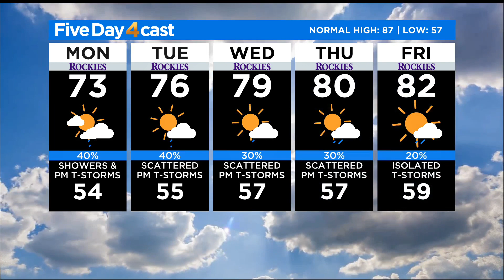Continued Cool And Unsettled